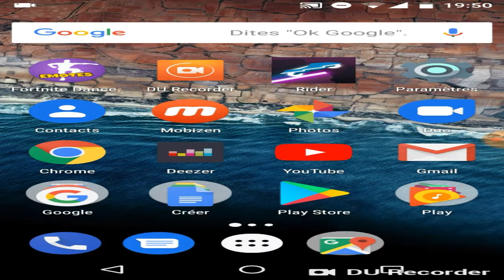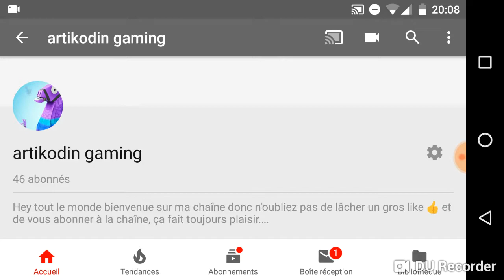Le cube a explosé ! Fortnite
Yo les potes on se retrouve pour une nouvelle vidéo sur Fortnite battle Royale avec comme contenu l'explosion épique du cube!

N'oublies pas de lâcher un like 👍

Et d'activer les notifications pour savoir quand je poste des vidéos

Bon visionnage